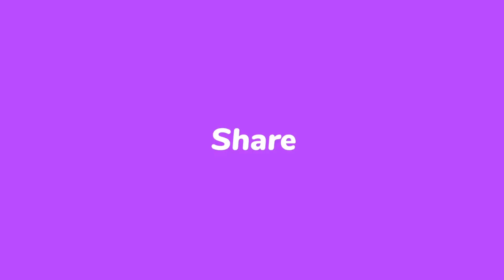Big Drum Fish | Mississippi River Fishing | Sheepshead｜美國密西西比河鼓魚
Happy to be one of the first creators to have SUPER Thanks available on Shorts.
Visiting The  Mississippi on September 28th, 2022, to listen to the sound of Mighty Mississippi River at Chain of Rocks Bridge. I had lots of fun fishing Catfish, Drum and Sturgeon here.
The Mississippi River:
The Ol’ Man River, The Old Blue, The Big Muddy, Father of the Waters, The Gathering of Waters, The Great River… There are many names for the mighty Mississippi River and probably more love for this body of water than any other in the United States. And, not to much surprise, unbeatable fishing on the Mississippi River is one of the main reasons why this 2,300-mile watershed is so beloved.
An Introduction to Fishing:
This 24-page FREE booklet will guide you through the basics of fishing equipment and techniques.